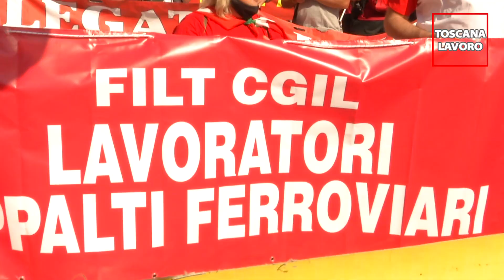"Firenze difende il lavoro", lo sciopero in Santa Croce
Tante voci, una sola voce, a difesa del lavoro e a sostegno della vertenza Gkn, affinché si ritirino i 422 licenziamenti. Allo sciopero generale indetto da Cgil-Cisl-Uil, nella manifestazione in piazza Santa Croce a Firenze, la rabbia, la lotta e la mobilitazione di un intero territorio ferito ma per nulla intenzionato a rassegnarsi